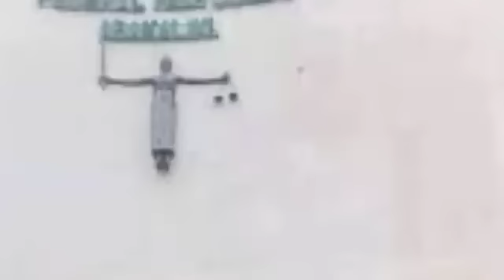Umahi Maybe Jailed For 2Years As He Looses His Senatorial Bid To Mrs Agom; INEC Fails To Publish